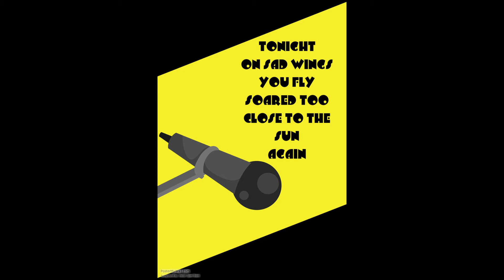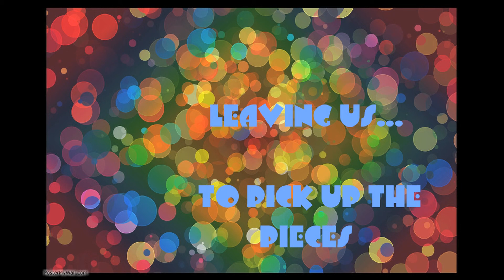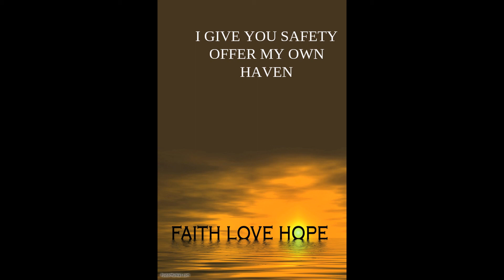FRYFOGLE - On Sad Wings You Fly2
On Sad Wings You Fly by Indie artist FRYFOGLE.

Off of the up & coming album The Conditions Of Existence to be released July 27th, 2015!